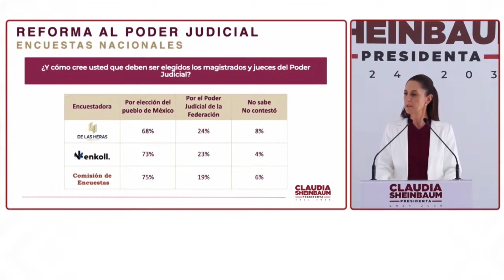Reforma del Poder Judicial: Encuestas Presentadas por Claudia Sheinbaum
Claudia Sheinbaum, presenta las encuestas para la Reforma del Poder Judicial.